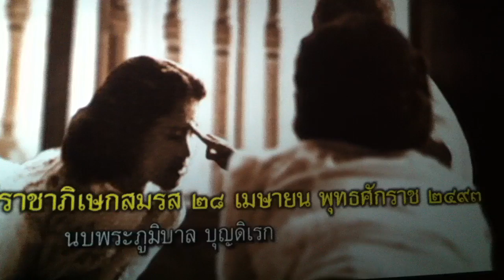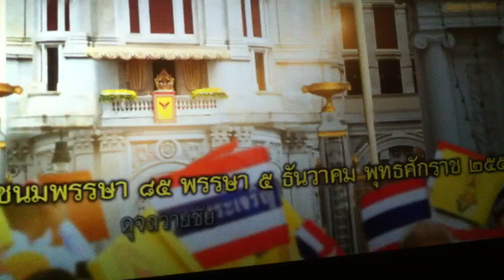เพลงสรรเสริญพระบารมี Major 2013-2014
เพลงสรรเสริญพระบารมี เวอร์ชั่น Major Cineplex 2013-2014
ขออภัยที่ไม่เห็นพระพักตร์ของพระเจ้าอยู่หัว เนื่องจากนั่งกลางๆโรง และโรงไอแมกซ์พารากอนใหญ่มาก